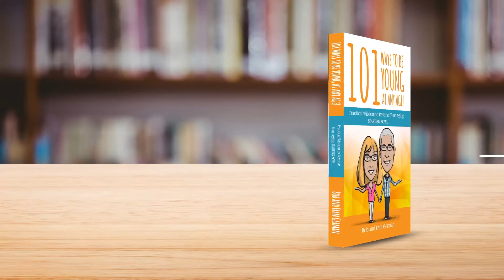WHY ATTACHMENT OR CLINGING IS HARMFUL BEHAVIOR! HOW TO AVOID THIS BIG MISTAKE! | YOUNG AT ANY AGE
Learn why your attachment or clinging is harmful behavior and how to avoid this big mistake.  Holding onto your perception of how you want things to be or clinging to a particular outcome, situation, or thing is unwholesome and can affect your well-being.  This Buddhist advice can forever change your life.